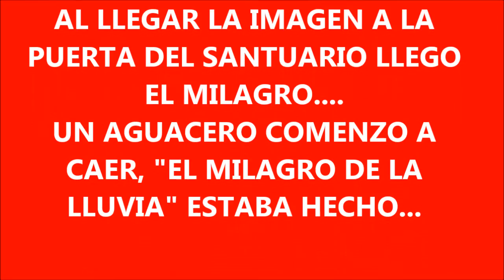EL MILAGRO DE LA LLUVIA, XICOHTZINCO, TLAXCALA.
Año de 1988... una fuerte sequía azotaba el sur del estado de Tlaxcala.. lo sembrado en los campos se secaba sin remedio... asi que se acordó bajar la imagen de la Preciosa Sangre de Cristo que esta en el altar mayor del Santuario y ofrecer una misa rogativa para el día 17 de junio oficiada por el Señor obispo Don Luis Munive Escobar... se preparo todo... aquel día, el santuario, su atrio y la plaza Morelos estaban llenos de gente, al acercar la imagen hasta la entrada principal del Santuario. el milagro se hizo, las gotas de lluvia comenzaron a caer! asi es como desde hace 28 años se recuerda tan grandioso acontecimiento "El Milagro de la Lluvia" y desde entonces las hermandades de San Juan Huactzinco, Santa Ines Zacatelco, San Lorenzo Axocomanitla, etcs nos acompañan en esta procesión anual.